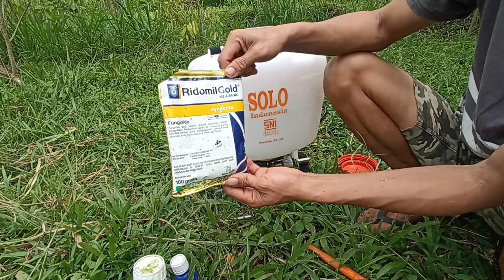Cara Merawat Pohon Durian Musang King Dan Duri Hitam Agar Tidak Terserang Hama Saat Musim Hujan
Assalamu'alaikum Sahabat Petani Durian..
Kali ini saya akan berbagi tips..Cara Merawat Pohon Durian Musang King Dan Duri Hitam Agar Tidak Terserang Hama Saat Musim Hujan.
Saat menanam durian tentu perwatan pohon durian saat memasuki musim hujan  menjadi sangat penting agar pohon durian tidak terserang Hama.
Mulai dari membersuhakan lahan, melakukan penyemprotan dengan bahan insek dan fungisida, dan membuat saluran pembuangan air, dan banyak lagi model perawatan yang bisa kita lakukan, namun pada video kali ini saya melakukan penyemprotan dengan bahan insek dan Fungisida., agar tidak penasaran silahkan bisa di tonton videonya..
Sekian dan terimakasih, semoga bermanfaat... Amin..